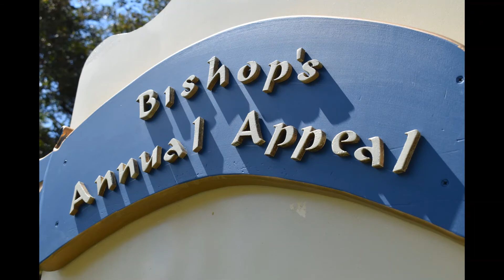Comments from the Clergy 8/6/2020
Father Hammond with a general update for St. Vincent de Paul and St. Luke Parishes.